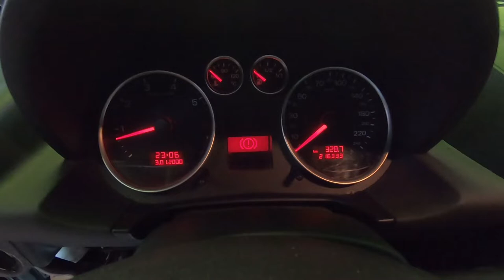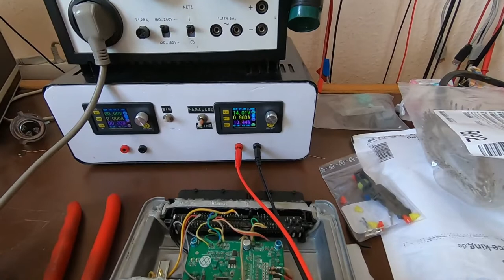Lab Update #60: Audi A2 VCU and Inverter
Turn on subtitles if you don't understand German!
In this video we take a look at two important pieces of electronics: The inverter/charger/DC-DC converter and the VCU (vehicle control unit) that ties all the various pieces together.